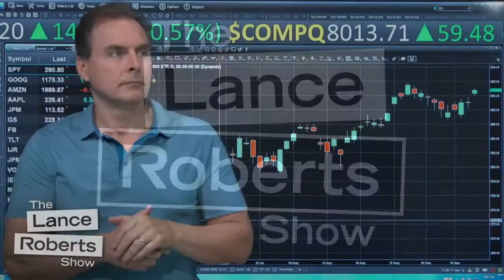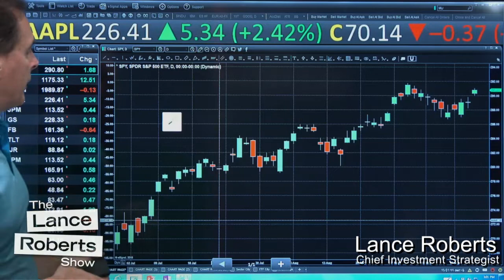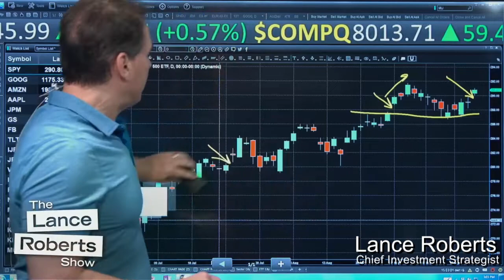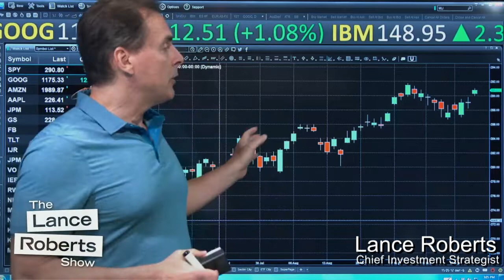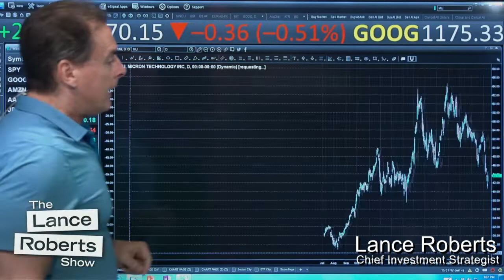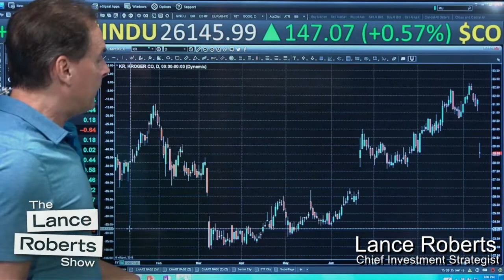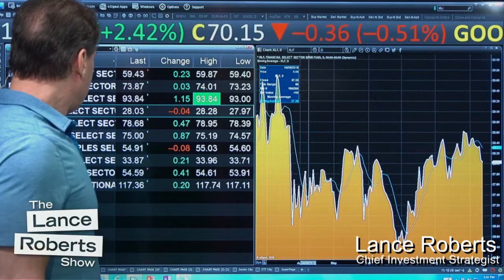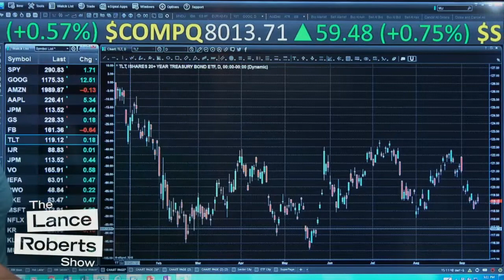Lance Roberts' Market Wrap for Thursday 9 13 18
Clarity Financial Chief Investment Strategist Lance Roberts reviews Thursday's market activity, with commentary on mistaking short term gains for long term results; the Amazonization of Kroger.